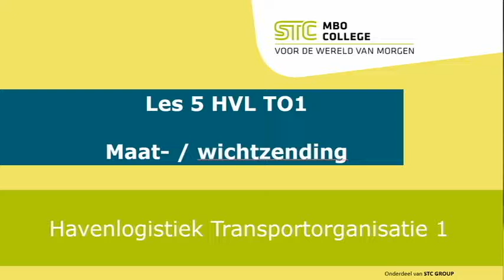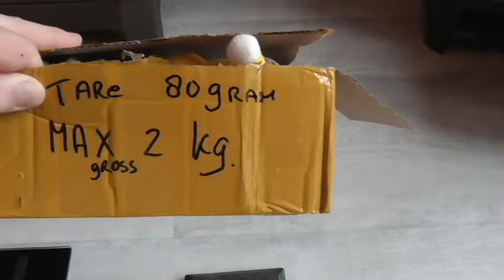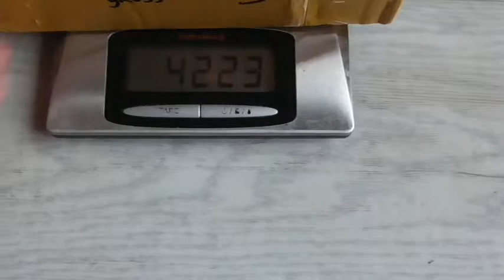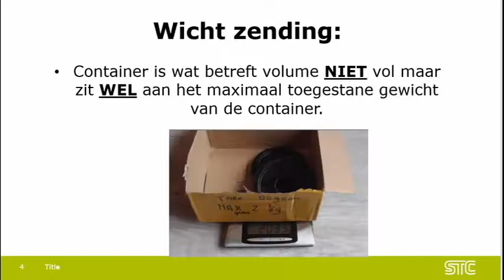KENNISCLIP MAAT WICHT zending STC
Uitleg verschil in maat en wicht zending. STC Transportorganisatie 1 les 5.